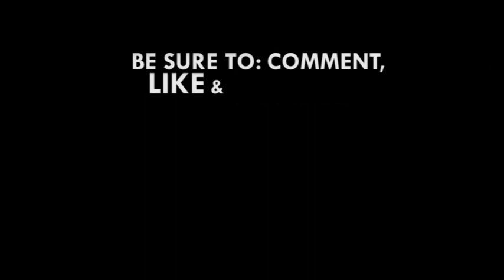‘Has Tiwaa reported herself after shamefully announcing she knew where the missing girls were? - NDC